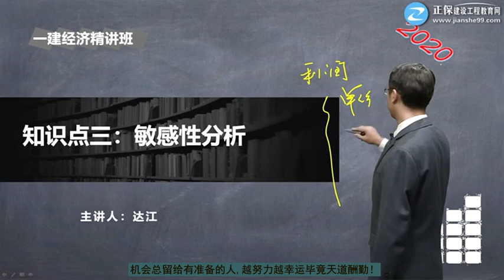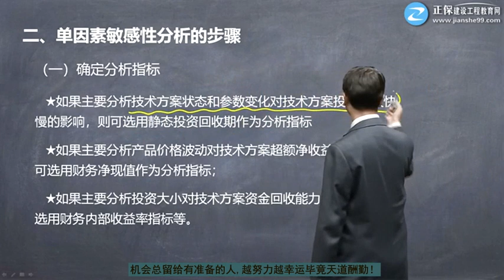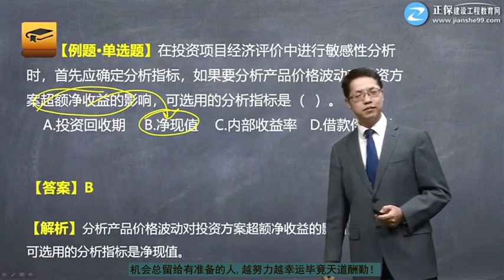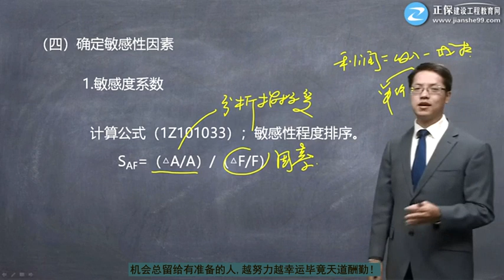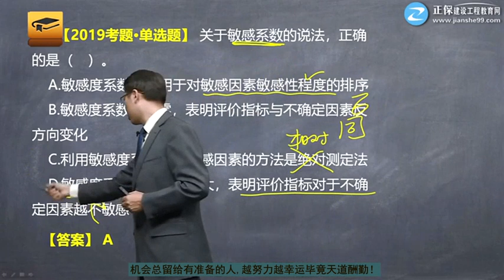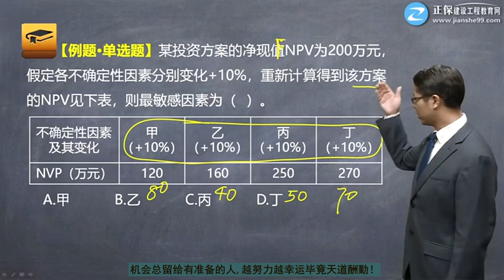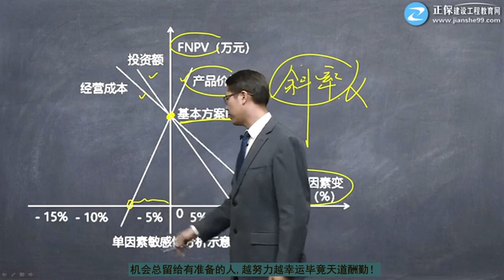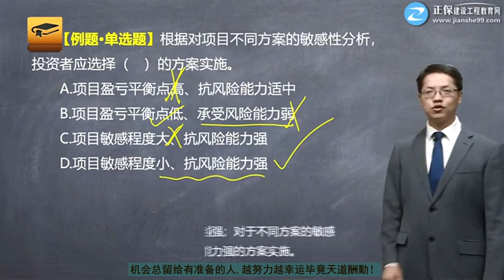1Z101030第02讲 敏感性分析